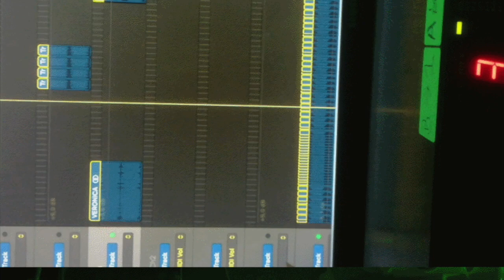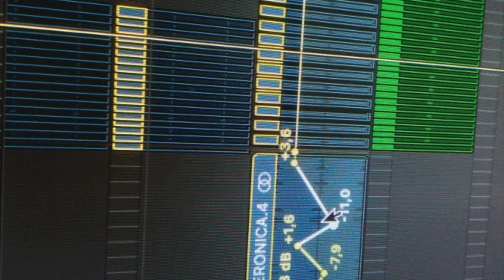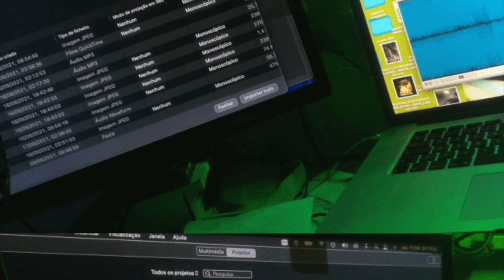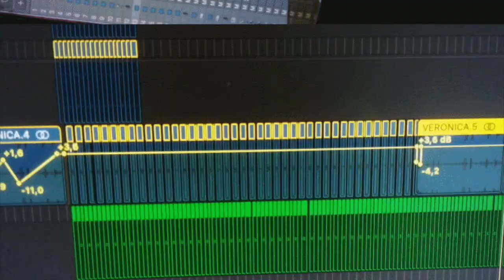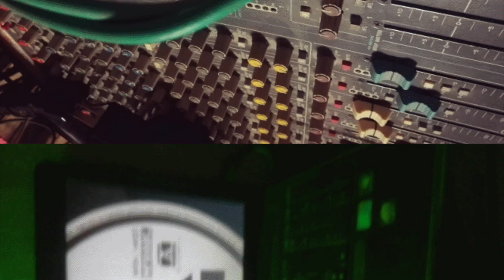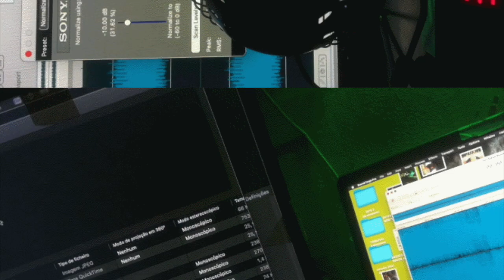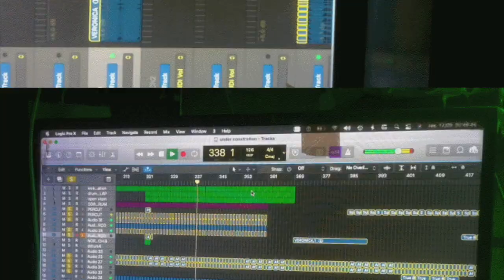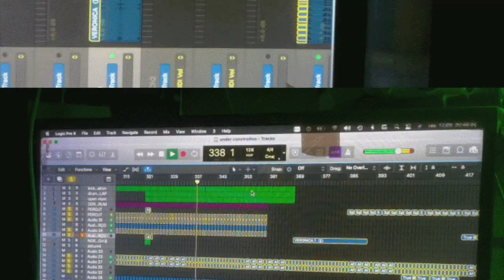MIXsound001assim (BRINCADEIRA)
FALA-ME TU, SOBRE ESTE TEMA LONGO?
Mas, não é um tema papel principal.
tem uns kaosus técnicos.